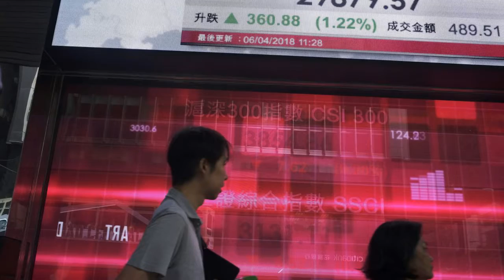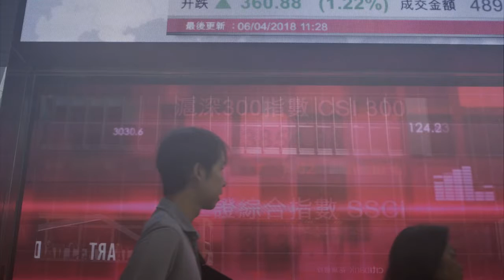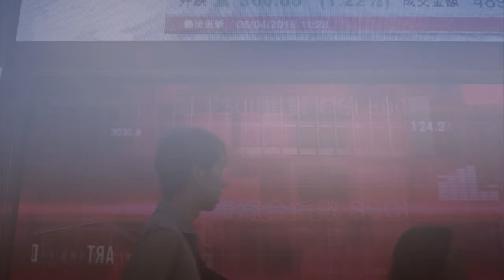Asian shares higher as markets shrug off latest Trump threat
HONG KONG – Most Asian stock markets turned higher Friday as investors brushed off initial worries about the Trump administration’s latest threats of yet more tariffs on Chinese imports, indicating concerns were easing about a brewing trade battle between the world’s two biggest economies.

KEEPING SCORE: Japan’s benchmark Nikkei 225 index edged 0.1 percent higher to 21,672.94 while South Korea’s Kospi slipped 0.4 percent to 2,427.21. Australia’s S&P/ASX 200 crept 0.1 percent higher to 5,783.40 and Hong Kong’s Hang Seng jumped 1.1 percent to 29,852.93 after trading resumed following a holiday as investors caught up with the previous day’s global gains. Singapore’s share index rose while Indonesia’s fell. Mainland Chinese markets remained closed for a holiday.

TRADE TIFF: In an announcement that came after U.S. stock trading closed Thursday, President Donald Trump instructed the U.S. trade representative to consider slapping an extra $100 billion in tariffs on Chinese goods. The surprise move was a further escalation of the deepening trade dispute between the world’s two biggest economies, which just days earlier announced plans for $50 billion in import duties on each other’s goods. The tariff threats had roiled financial markets but they had rebounded by Thursday on investor hopes the U.S. and China indicated would find a diplomatic solution.